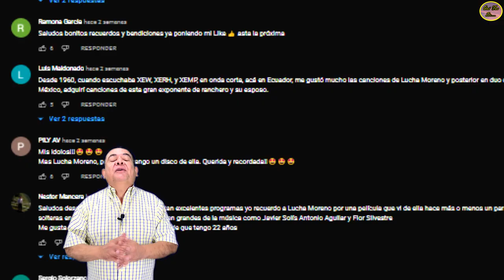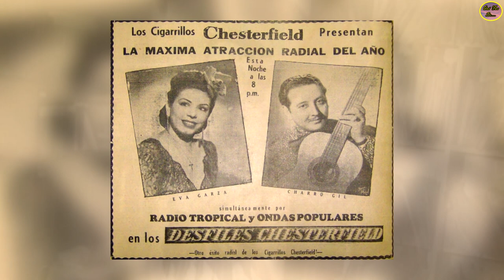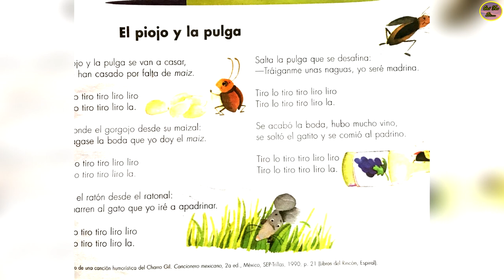QUÉ FUE DE…FELIPE “EL CHARRO” GIL, CANTANTE Y COMPOSITOR Q' F4LLEC1Ó A LOS 44 AÑOS POR ESTA TR4GED1A